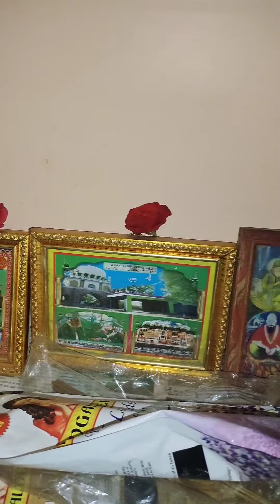gyarvi Sharif 10/11/2022.thusday.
gyarvi Sharif hamare ghar me aise Kiya jaata hai .usaka ek jhalak.